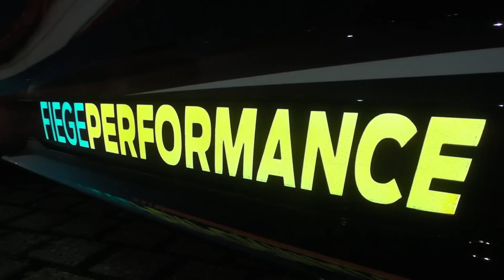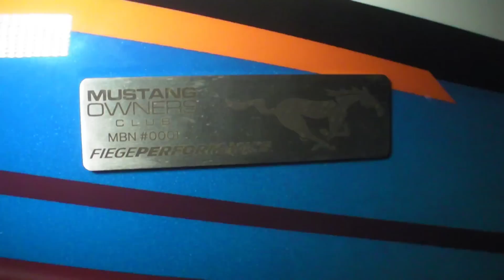Leuchtender Lack: Ford Mustang ist ein Hingucker - Hofgeismar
Ein Hofgeismarer hat geschafft, was weltweit noch keinem gelang: Der Lack seines Autos leuchtet je nach Takt und Tempo.